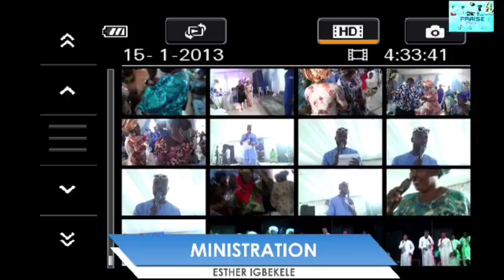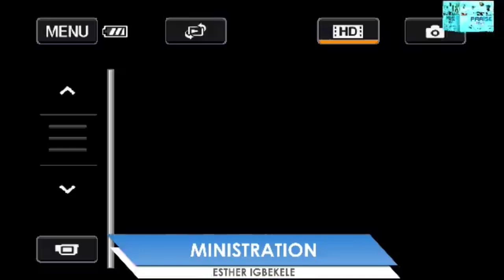ESTHER IGBEKELE WON SCATTER EVERYWHERE WITH HOT ALUJO 🤣🤣